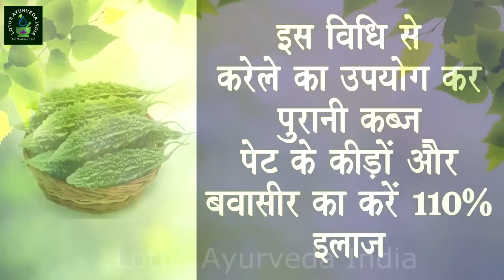इस विधि से करेला का उपयोग कर पुरानी कब्ज पेट के कीड़ों और बवासीर का 110 % इलाज |Lotus Ayurveda India